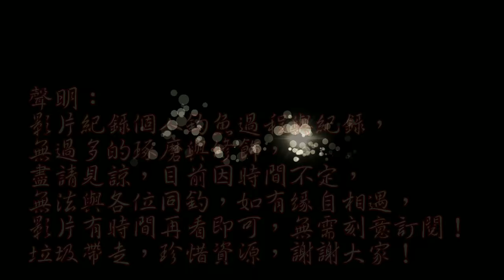這兩種釣場，僅有ㄧ石之隔!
繼續探索溪流樣貌,發現生態每況愈下,有時想想自己能做甚?卻又百般的無力感!j無意間發現此處變成這樣的交界,令人擔憂!我能做的只能帶走一些垃圾剩下由居民自己決定！